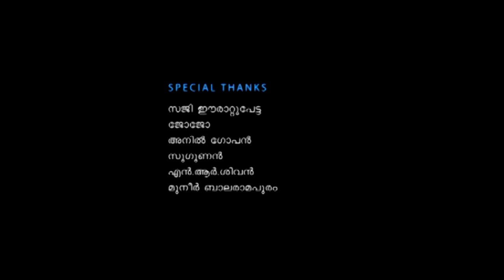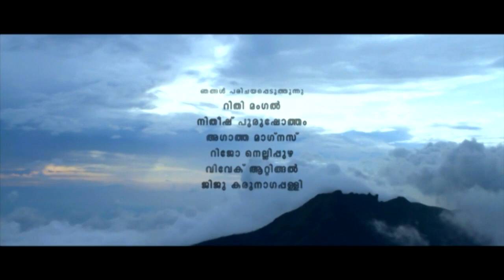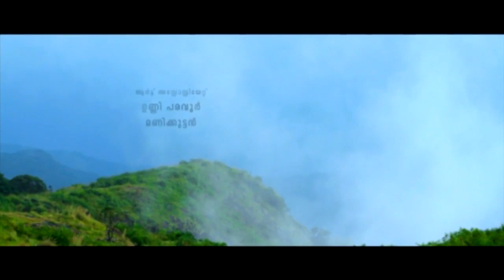Silent Valley | Malayalam Super Hit Full Movie | HD Quality | Malayalam Action Full Movie